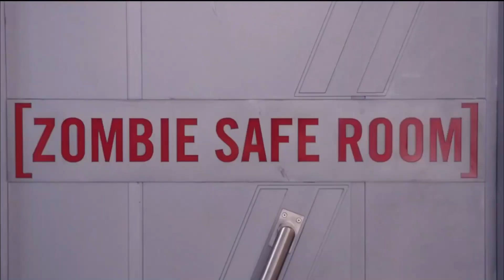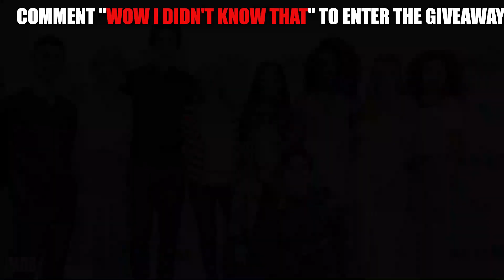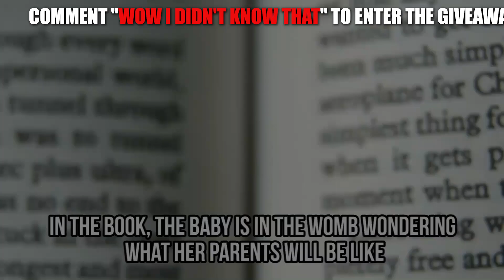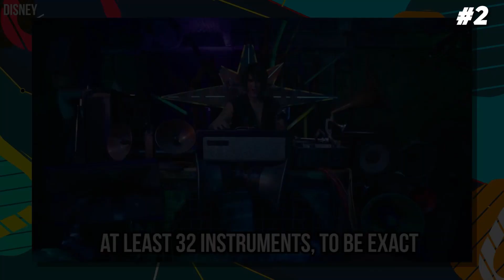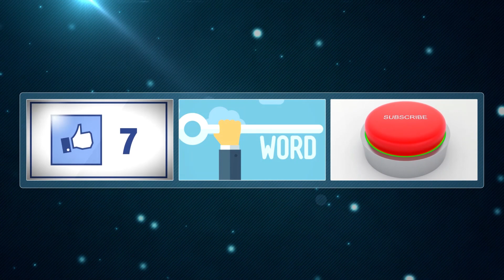Only Real Zombies Fans Who Watched in 0.25x Speed Caught This...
Welcome to The Showest! In today's video, allow us to show you 10 things only the REAL fans of the Zombies would know. Disney premiered a new Disney Channel Original Movies called "Zombies" in 2018 starring Milo Manheim and Meg Donnelly. It is an American musical film that centers around a zombie football player who fell in love with a human cheerleader and together, they must lead their respective groups to coexist with each other.

With a third part coming soon, many people who are new fans of the film are quite confused as to what's happening, especially when there are a lot of Easter eggs that only the real fans are aware of. Make sure to watch the whole video as we show you some of the hidden Easter eggs you might've missed. It's quite shocking!